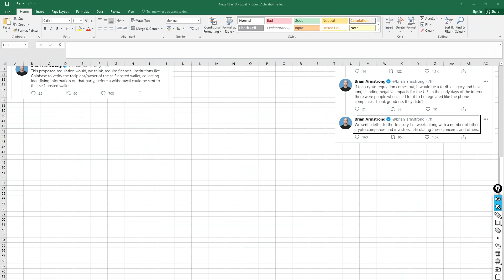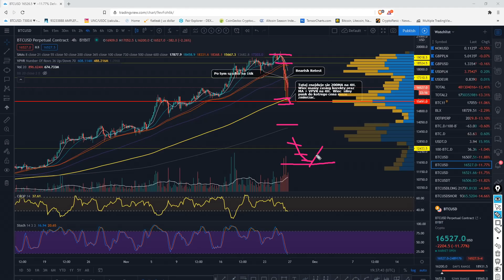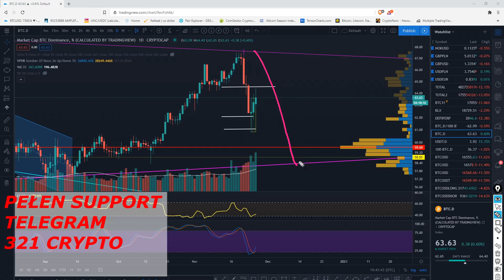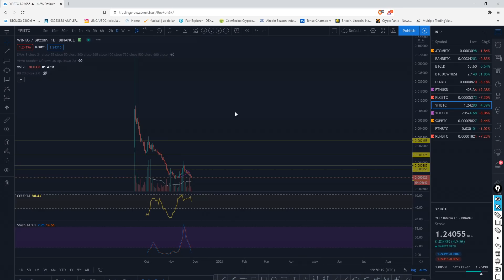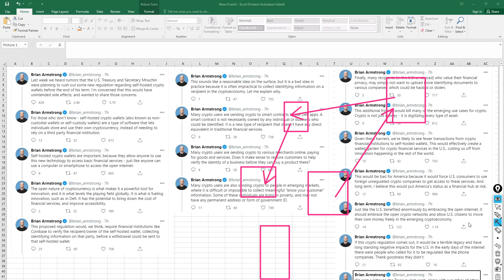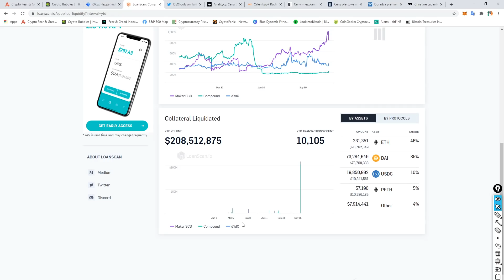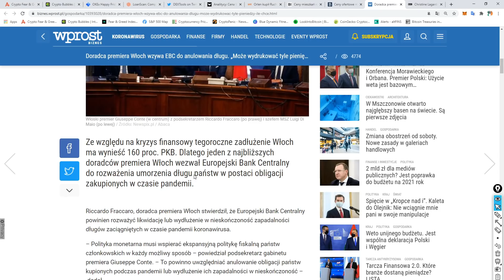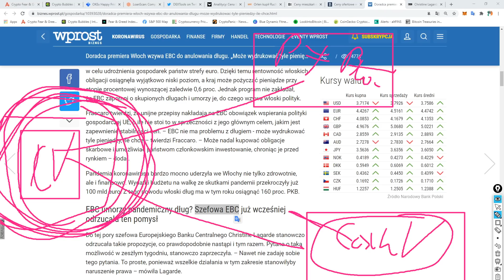BTC $15500? ETH musi utrzymać $500. Nowa teoria na Q1 2021. OKEX rzuca MIĘSO.